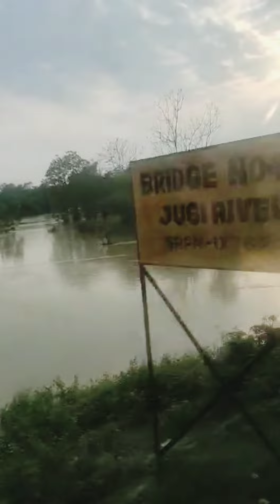flood during the suffering train journey